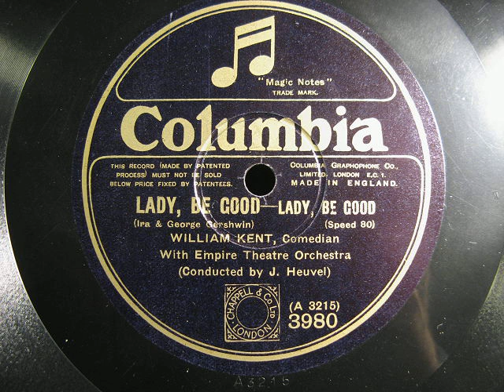William Kent sings Gershwin's 'Lady, be Good'. 10" Columbia 80 rpm Record.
An early electrical recording from 1926.
Mr Kent sounds a bit croaky.  Or maybe it's the recording?
On the other side is an unrelated piece of music, 'Chansonette', a piano solo by Rudolf Friml.